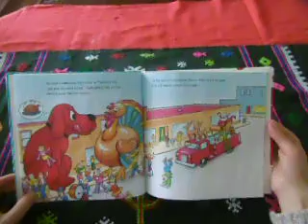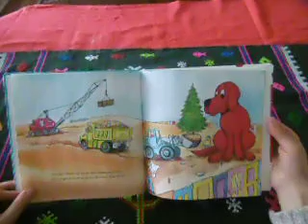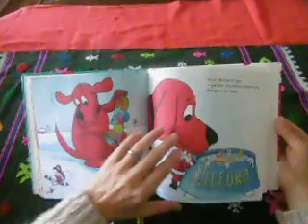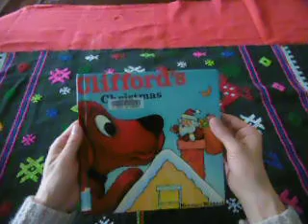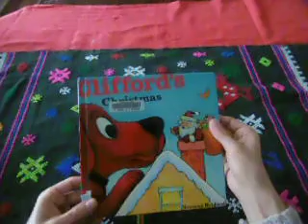Clifford's Christmas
In this delightful holiday tale Clifford's owner, Emily Elizabeth, tells the readers about the Big Red Dog's Christmas preparations. He has an exciting adventure on Christmas Eve: someone comes to Clifford's house and gets into trouble: watch the video to find out who and how Clifford helps him.

After hearing the story, see if you can answer the following questions:

1. What did Clifford and hs friends do for fun after Thanksgiving?
2. Why wasn't Clifford a good ice hockey player?
3. What did Santa look for at Clifford's house?
4. What happened to the presents at Clifford's house?
5. What was Clifford's big Christmas present?

If you are not sure, watch the video again!

Merry Christmas!